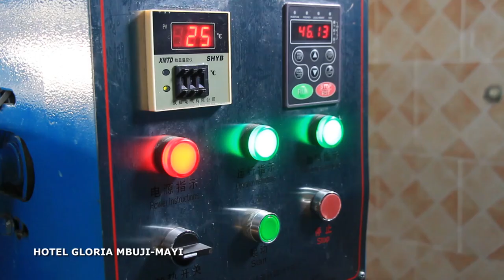Kasala du Président de la Rdc Félix TSHISEKEDI chef de l'état full power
SUIVEZ TOPMUSIQUE BALUBA MBUJIMAYIFatshi full power KANANGA,MBUJI-MAYI,LUSAMBU,MUENE DITU